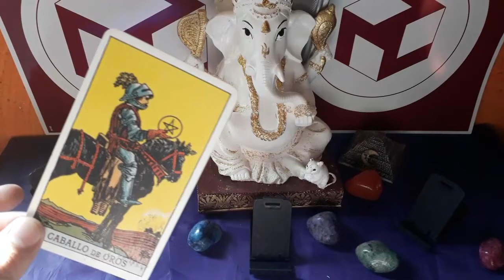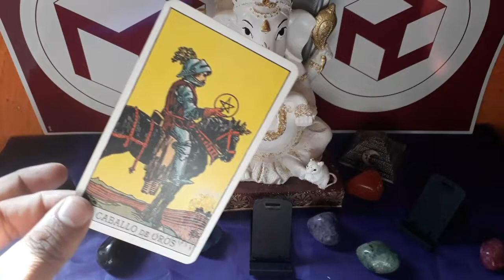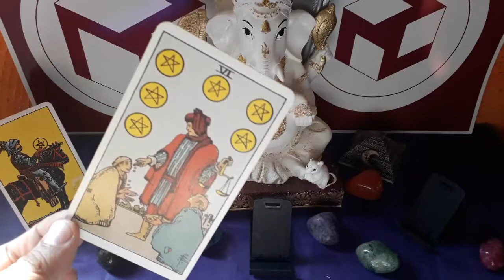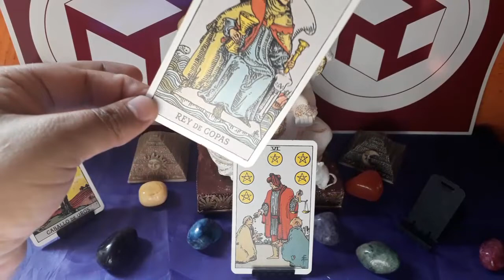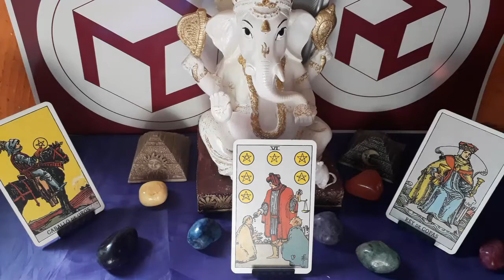SAGITARIO - HORÓSCOPO DEL 4 AL 10 DE FEBRERO